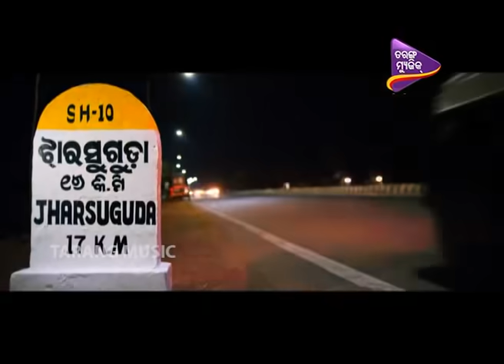Love Station Comedy Clip | Funny Train Missing Scene | Papu Pom Pom | Babushan | Elina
Watch comedy scenes from Babushan and Elina's superhit odia movie Love Station.